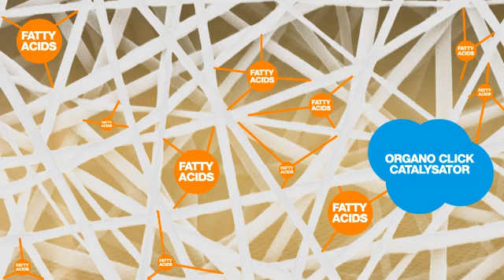WWF Climate Solver OrganoClick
OrganoClick has developed a technology that mimics the way nature constructs materials. Organic chemical catalysts are used in order to attach functional molecules to biofibers, creating new possibilities for enhancing biofiber-based materials.